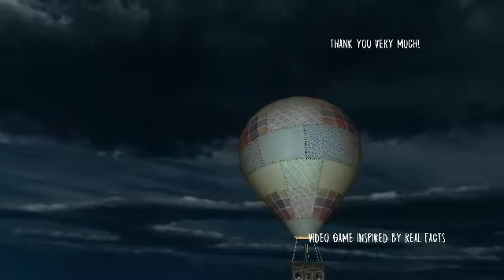Evil Nun: Rescue The Children Final Update